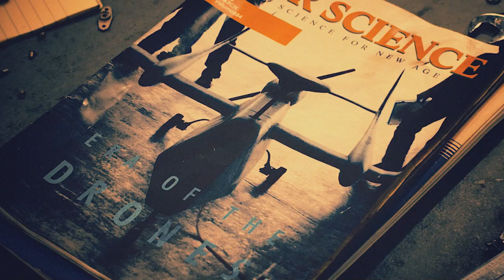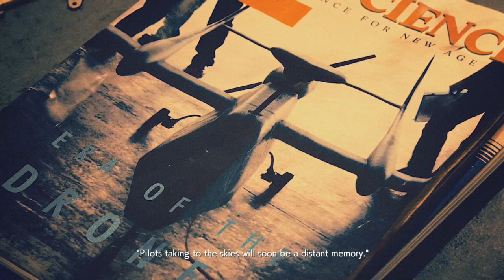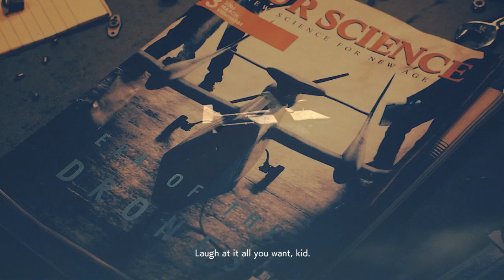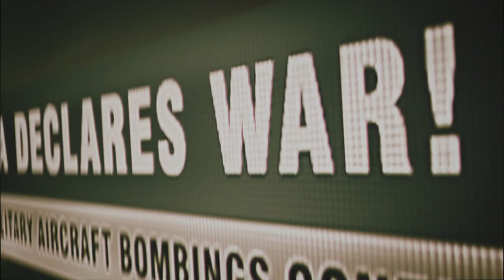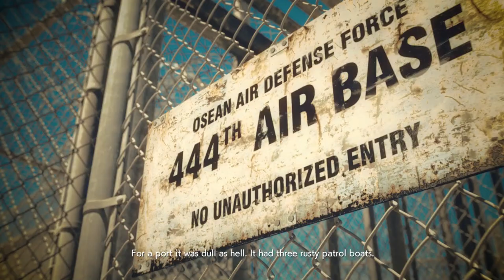It was on Sale on Steam for 8.99 so I bought it. First Day Playing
HP Victus Gaming Laptop
256 GB
8 GB RAM
15.6 screen 144hz

streaming and recording software
Twitch Studio
Capcut
editing software for pc, Android, and IOS